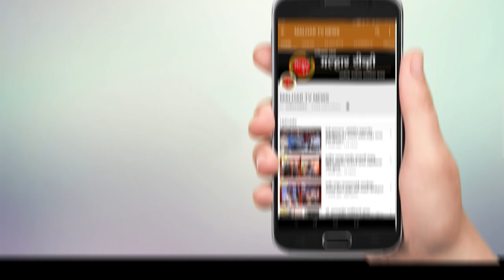शेकापच्या वारदोली आणि केवाळे येथील कार्यकर्त्यांचा भाजपात प्रवेश !